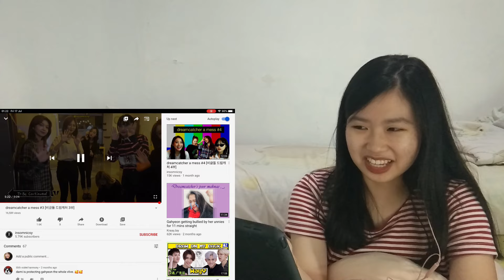First Time Reacting to Dreamcatcher is A Mess Part 1-4! By insomnicsy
Hi guys! This is a long reaction video to 4 parts of Dreamcatcher being a mess in general 😂
Btw pls enjoy this, it literally took 12 hours to upload this lol this is why I always avoid to upload videos longer than 20 minutes 😂

Credits to insomnicsy for uploading the videos.
Thanks for uploading the video!